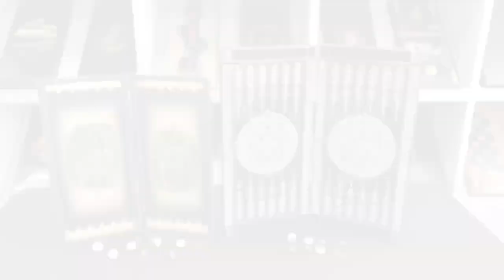Набір настільних ігор "Нарди": класика жанру для дому та подорожей